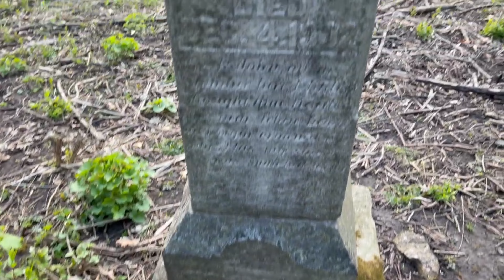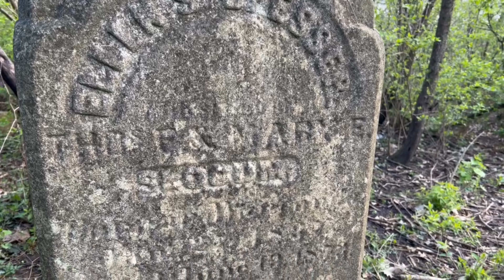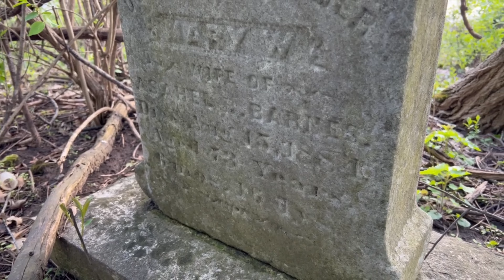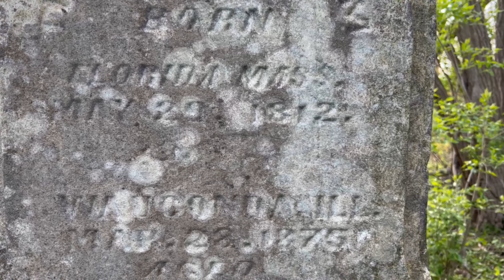I Found An Abandoned Cemetery Hidden In The Woods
Today, we are exploring an abandoned cemetery hidden in the woods somewhere in Illinois. It looks to be a small family cemetery that was forgotten about and became overgrown. Not much is known about the people buried here because the headstones are not easy to identify.

Urbex Guide To Help You!

Urbex Gear I Recommend
Mask for exploring
Respirator Mask
4K DJI Action Camera
Mic for DJI Action Camera
SD Card for cameras
Exploring Backpack
Editing Laptop
Filming & Photography Phone
Coast Flashlight
DJI Mavic Mini Drone
DJI Mavic 3 Drone
Radiation Detector
Portable Charger
WD External Hard Drive
Door Stoppers
High Visibility Jacket

About: DecayingMidwest creates abandoned & exploration videos on this channel.

The code of urbex (urban exploration) is to leave the location just as you found it. Don't steal anything, vandalize, or spray paint. Take only pictures and leave only footprints.